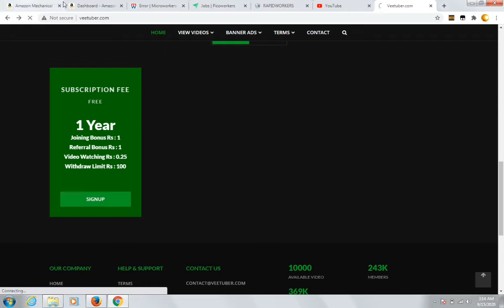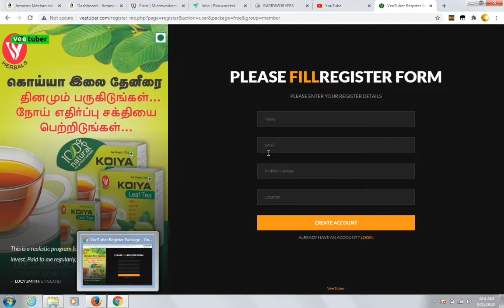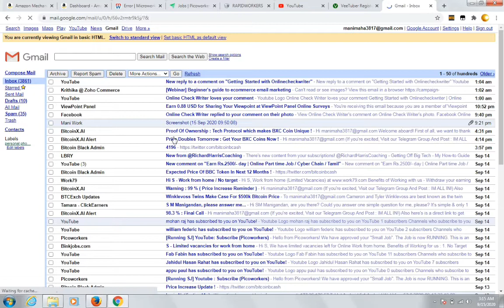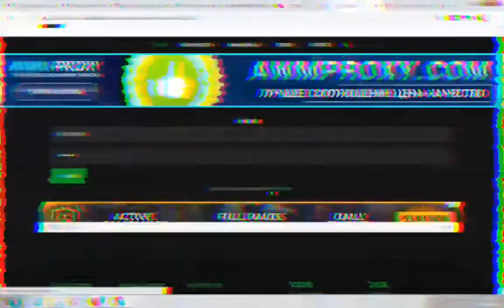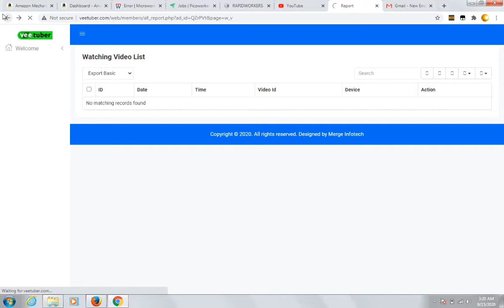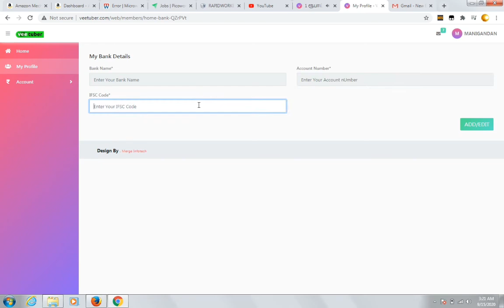Earn Rs.3,000 | Online part time Job Free time | Instant Bank transfer | Make Money online In Tamil